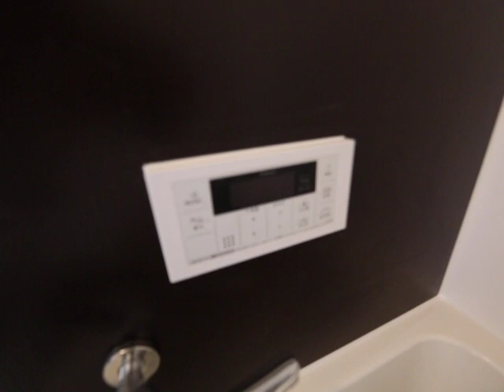エスペランサ浄心 301 大須上前津 名古屋賃貸 エムホーム